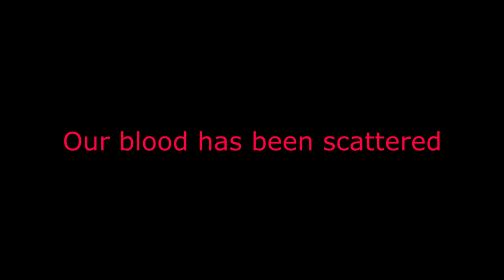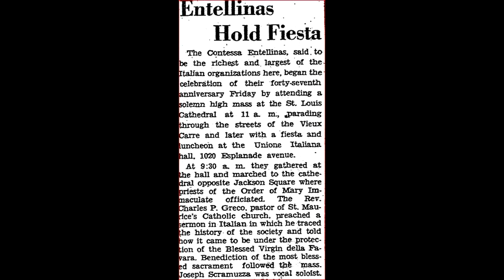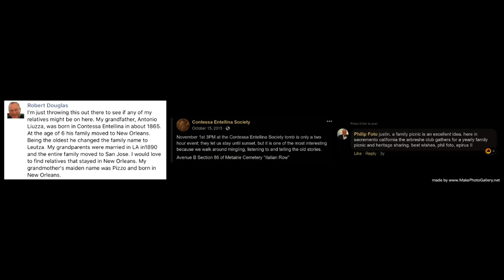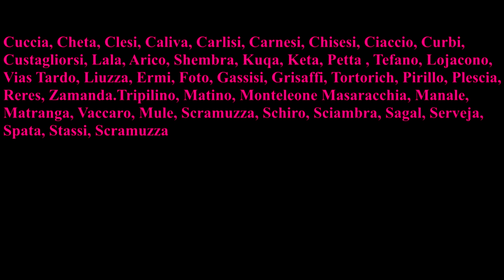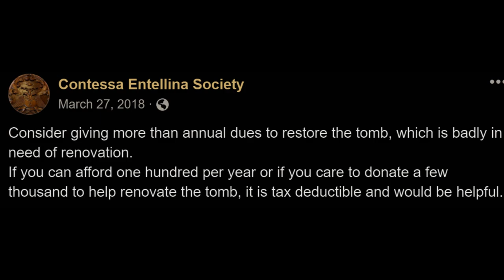The Albanians(Arberesh) of New Orleans